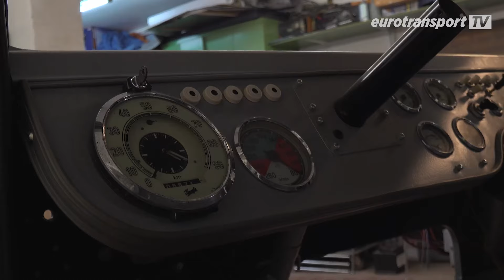Lkw-Restaurator und Sammler Helmut Hoffmann – Ein Porträt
77 Jahre ist er schon, aber Helmut Hoffmann bleibt seiner Leidenschaft treu. Lkw-„Schrott“ zu neuem Leben zu erwecken. eurotransportTV will’s wissen: Was ist das für ein Mensch?

Wir haben Kunden von Helmut gefragt, Wegbegleiter, seine Frau und natürlich auch ihn selbst. Helmut ist ja nicht nur ein begnadetet Experte für die Wiederherstellung in die Jahre gekommener Oldtimer, sondern auch als Sammler unterwegs, und dabei konnten wir ihn begleiten. Dabei haben wir noch so einiges über und von ihm erfahren, was wir allen Liebhabern von perfekt restaurierten Lkw-Klassikern nicht vorenthalten wollen. Alle Fans also: reingeklickt ins Video!